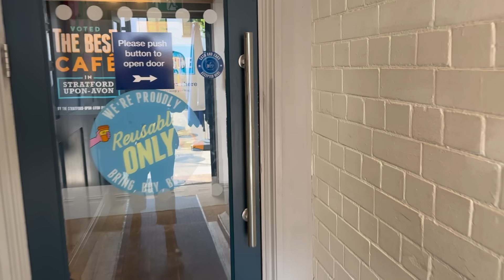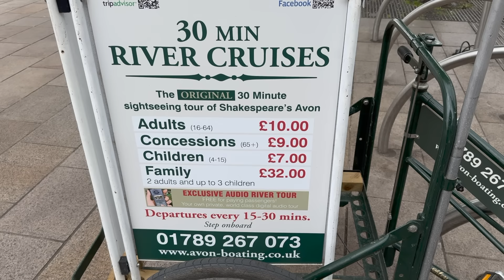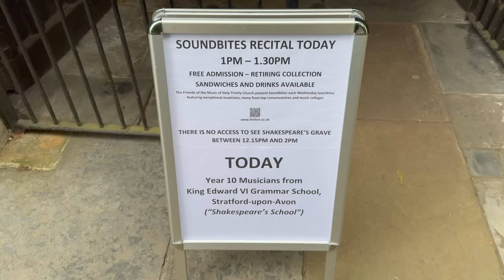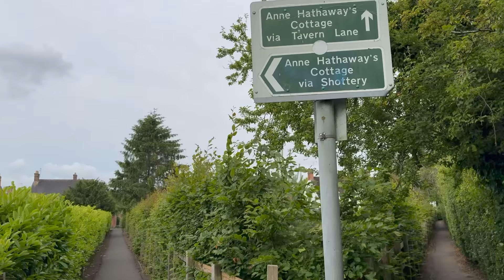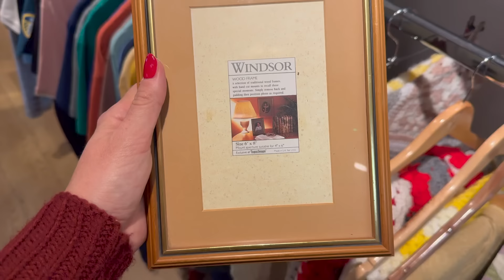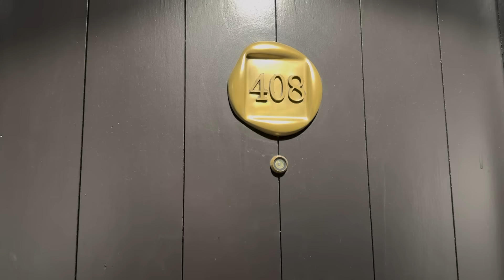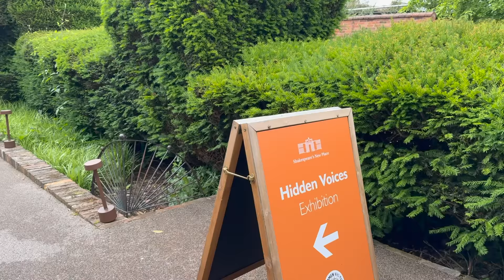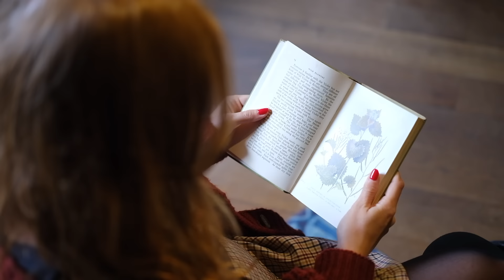Stratford upon Avon - El pueblo de SHAKESPEARE (¡Visito su casa!) | Descubriendo INGLATERRA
- Consigue aquí tu guía Cosy Londres con los SECRETOS de la ciudad (itinerarios, paseos, cafeterías, tiendas...)
- ¿Quieres que te ayude con tu viaje? ¡Tengamos una VIDEOLLAMADA y te ayudaré a organizar todo
- AQUÍ puedes conseguir la colección de LONDRES de ORANGEPASSPORT (Taza, tote bag, lámina y libreta)
- Si quieres visitar los estudios de Harry Potter es IMPORTANTE reservar con 3 meses de antelación
- DESCUENTO en tu seguro de viaje, atención 24 horas en español, no te preocupes por nada
- Así funciona el METRO en la ciudad, todo lo que necesitas saber

Explora Stratford-upon-Avon: El encantador pueblo natal de William Shakespeare
¡Bienvenidos a un recorrido mágico por Stratford-upon-Avon! Este pintoresco pueblo, situado en el corazón de Inglaterra, es famoso por ser el lugar de nacimiento del legendario dramaturgo William Shakespeare. En este video, te llevaremos a través de sus calles llenas de historia, sus paisajes encantadores y sus icónicos lugares turísticos.

Te llegará un email cargado de energía positiva una vez al mes

⫸ GUÍA COMPLETA para tu viaje por la campiña inglesa, itinerario COTSWOLDS